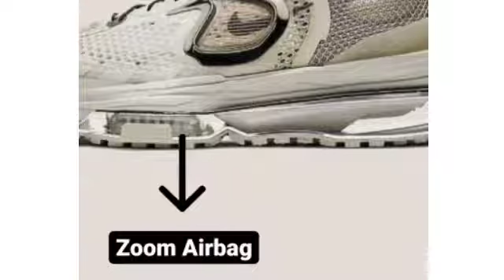UNBOXING! SEPATU TANK BAJA NIKE ZOOM MMW 4 STONE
Baru saja rilis pada tanggal 21.12.20
Sepatu bermodel tank baja Hypebeast yang dikeluarkan oleh Brand ternama Nike

Apa saja detail bahan, spek, dan cushion yang didapat dari sepatu Hypebeast ini?!

Simak dalam video ini